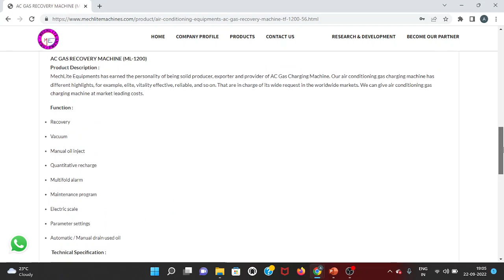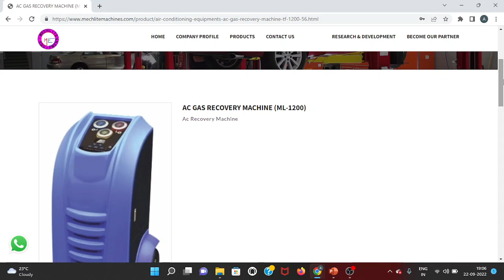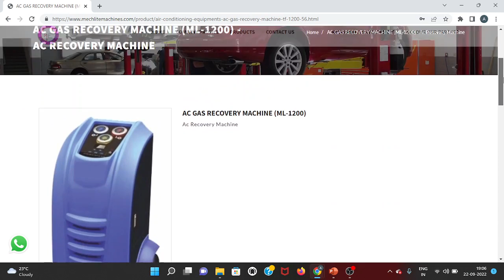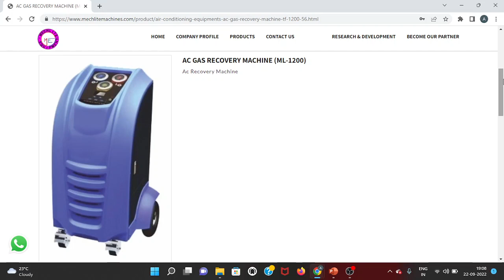एसी में गैस डालने का machine| car ac gas refilling service| AC Gas Recovery Machine